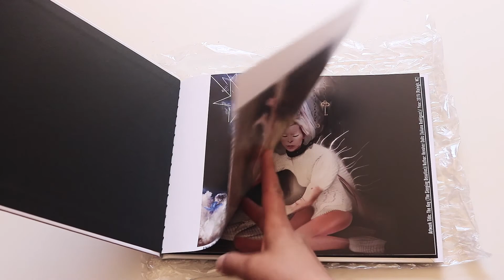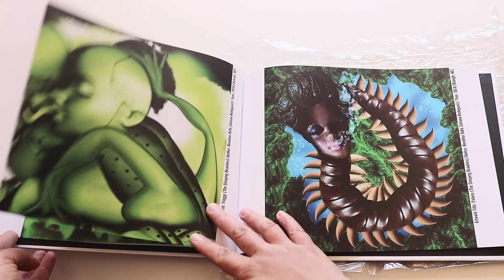The Sleeping Beauties Art Book (Deluxe Edition) by Revolver Dolls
🎨 Artworks and Video by Revolver Dolls (Juliana Rodriguez)